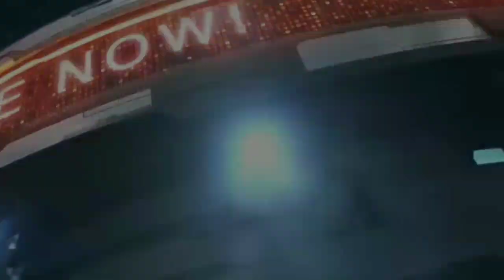Gol Cristiano Ronaldo Spectakuler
Gol Cristiano Ronaldo Spektakuler

turn notification on and you Will never miss a video again 🔔

Cristiano Ronaldo goals Is spectacular